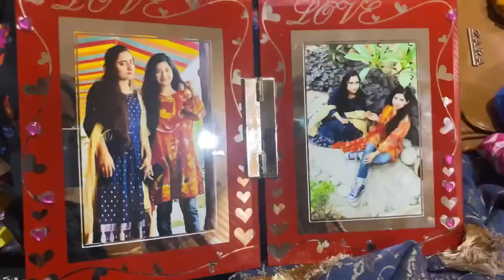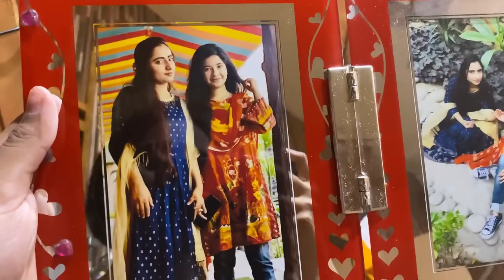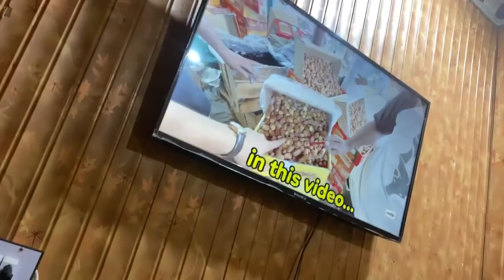itny zayda kapry😱 clean my WARDROBE 🧹| Dost ny vlog bnya🤡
What’s in my wardrobe? 🤡Let’s clean wardrobe with me. Wardrobe Cleaning Vlog Pakistan India.

🌟Kiss-kiss, bye-bye 💋